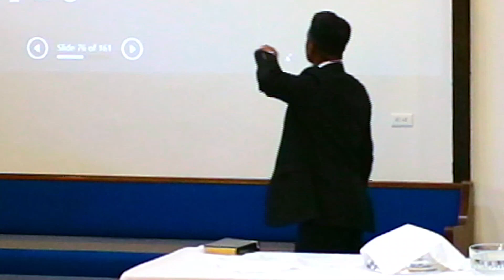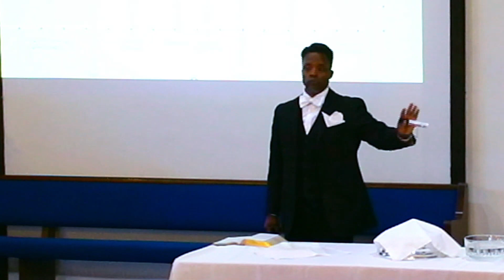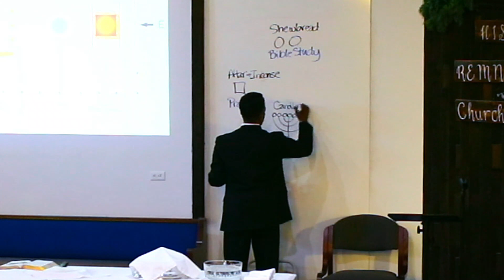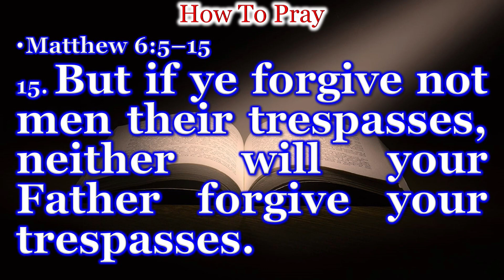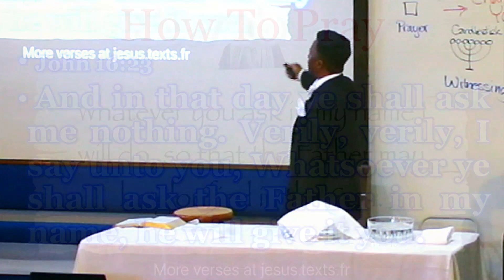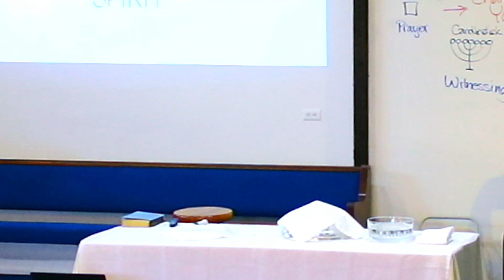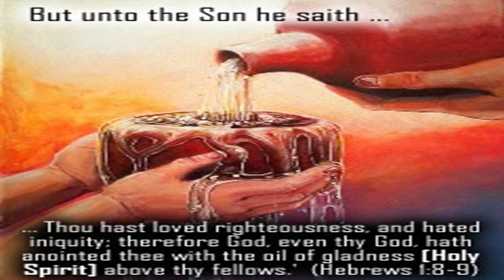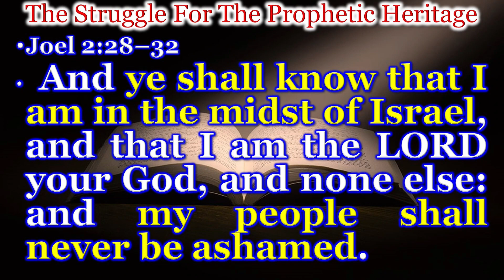(Full) Sermon - How To Pray 6/11/22